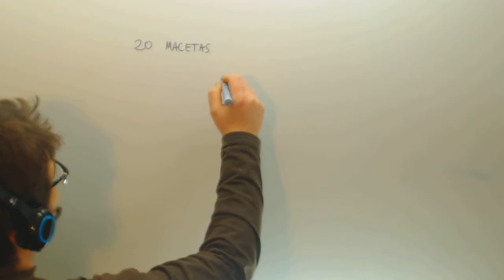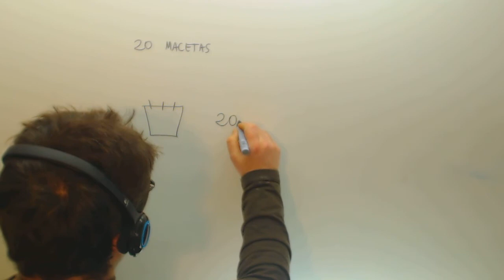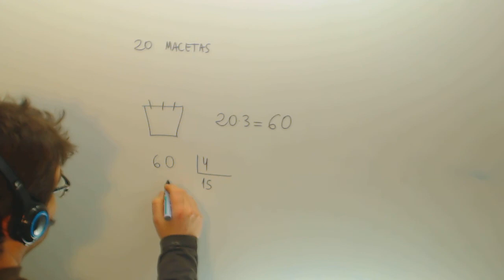Problema Fracciones Macetas y bulbos Matematicas 1º ESO Academia Usero Estepona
Problema Fracciones Macetas y bulbos Matematicas 1º ESO Suscríbete a nuestro canal en Youtube para ayudarnos a seguir creciendo Academia Usero en Estepona, el centro de formación con más vídeos en Internet del Mundo presenta